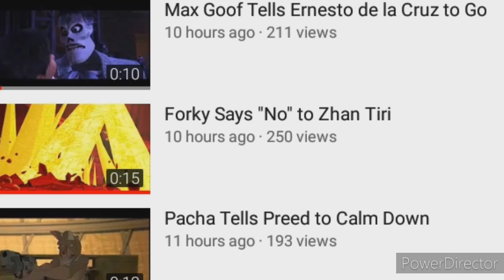Proves that TheCartoonMan12 Taking Villains Way too Seriously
Even thought I still hate Villains Except Some of them in my opinion, I Recommend you to stop and Move The Fuck on Already